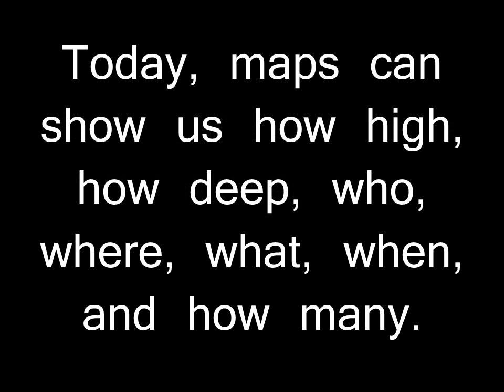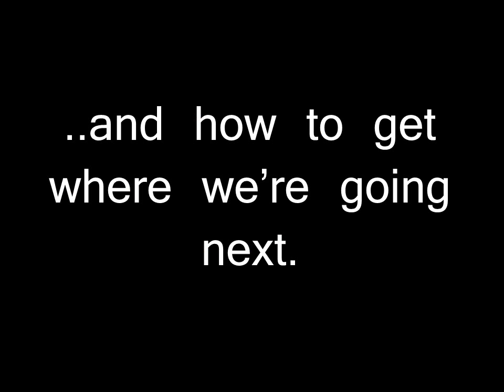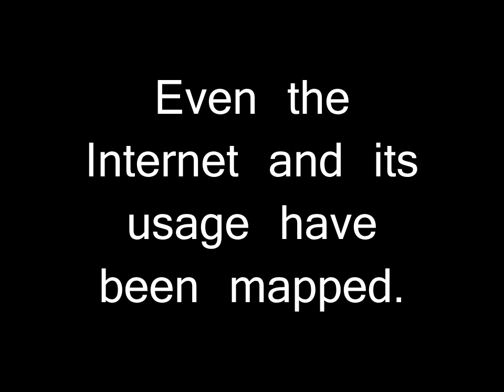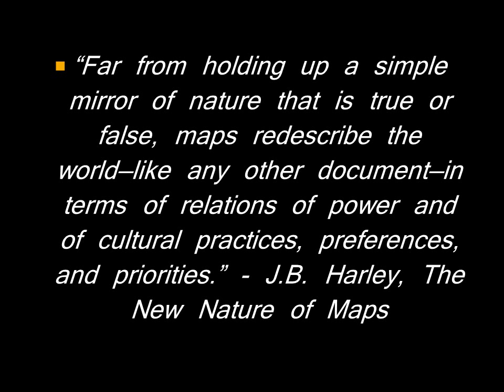Geography Lesson Intro Movie